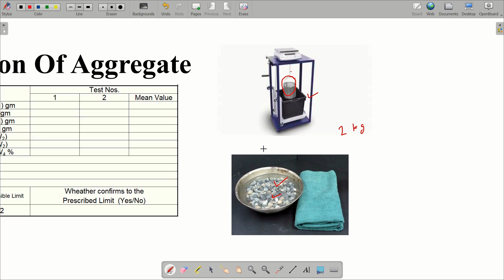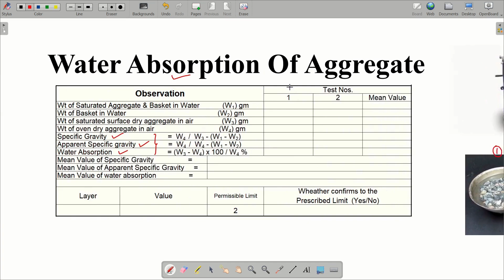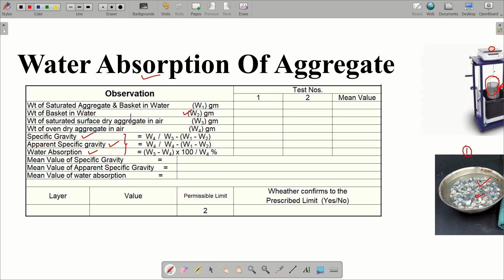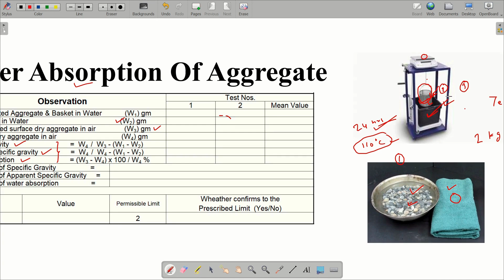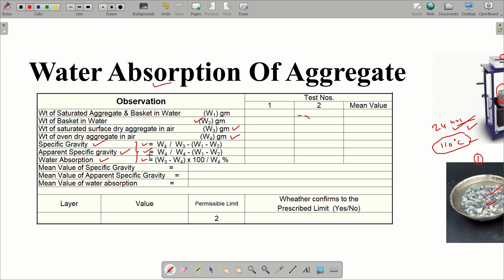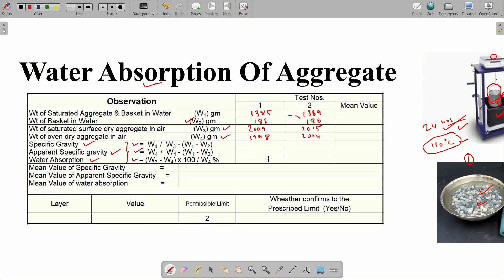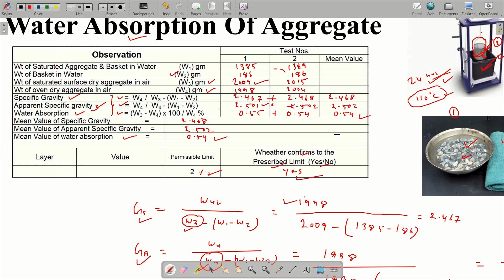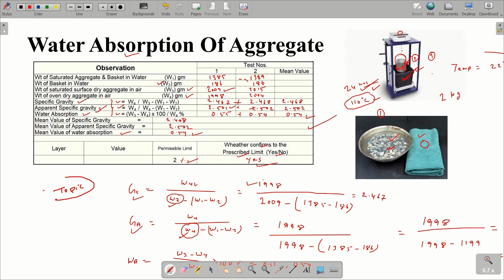AGGREGATE WATER ABSORPTION || SPECIFIC GRAVITY || APPARENT SP.GRAVITY